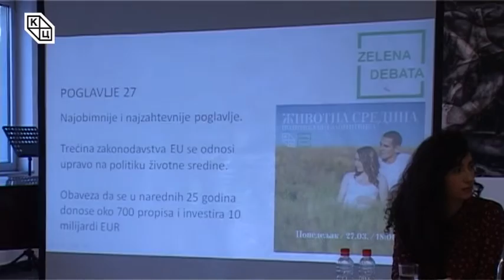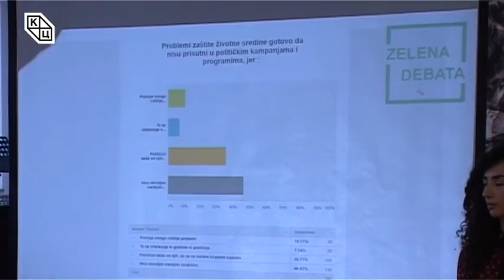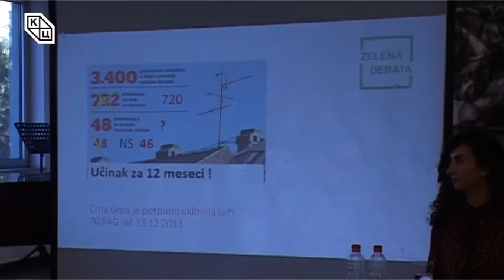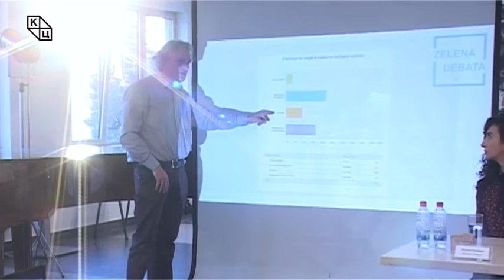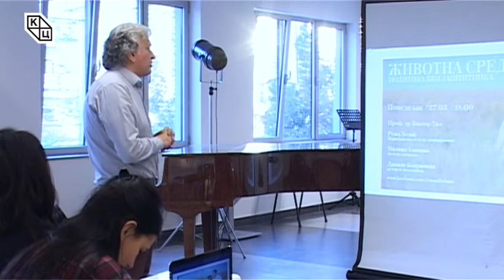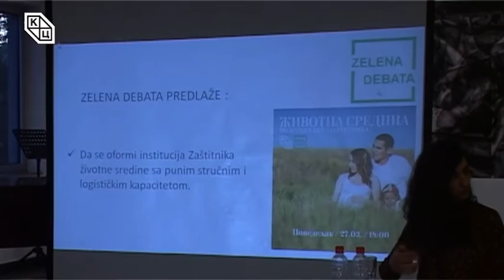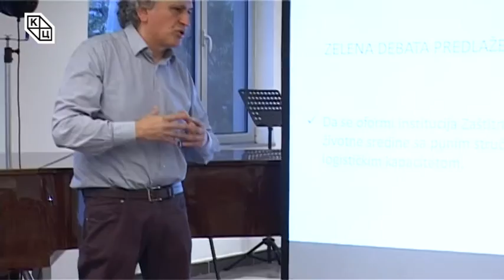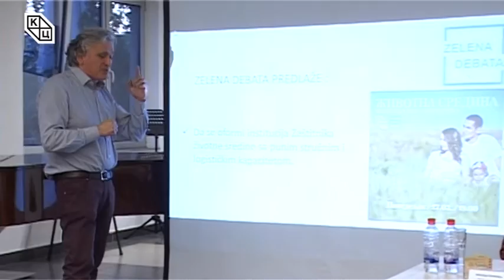Зелена дебата: "Животна средина - ПОЛИТИКА БЕЗ ЗАШТИТНИКА"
У оквиру циклуса ”Зеленa дебатa”, 27. марта 2017. године, одржана је трибина ”Животна средина – ПОЛИТИКА БЕЗ ЗАШТИТНИКА”, аутора и модератора Данила Копривице. „Зелена дебата“ је форма сусретања стручне и упућене лаичке јавности, институционалних и ванинституционалних заинтересованих страна, на теме из области културе урбаног живљења.